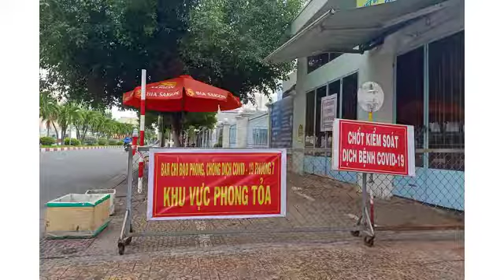Xét nghiệm toàn bộ dân TP Bạc Liêu nhằm cắt đứt chuỗi lây nhiễm phức tạp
Sau khi toàn TP Bạc Liêu (tỉnh Bạc Liêu) được phong tỏa, vẫn phát hiện thêm nhiều ca mắc Covid-19. Tỉnh đã yêu cầu toàn bộ người dân thành phố này phải xét nghiệm Covid-19.
Liên quan đến vụ việc này, ngày hôm qua (25/8) Cơ quan CSĐT Công an TP Bạc Liêu, tỉnh Bạc Liêu đã có Quyết định khởi tố vụ án "Vi phạm quy định về an toàn ở nơi đông người", tại Công ty Tài chính F88- chi nhánh Bạc Liêu.

Theo quyết định của Cơ quan CSĐT Công an TP Bạc Liêu, quá trình điều tra cho thấy, có dấu hiệu "làm lây lan dịch bệnh nguy hiểm cho người" và "Vi phạm quy định về an toàn lao động, vệ sinh môi trường, về an toàn ở nơi đông người" được phát hiện vào ngày 22/8, tại khóm 4, phường 7, TP Bạc Liêu.

Trước đó, Văn phòng UBND tỉnh Bạc Liêu đã truyền đạt ý kiến của Chủ tịch UBND tỉnh với nội dung khẳng định, qua đối chiếu với các quy định về phòng, chống dịch Covid-19, từ khi áp dụng các biện pháp giãn cách xã hội theo Chỉ thị 16 của Thủ tướng Chính phủ trên địa bàn tỉnh đến nay, chỉ có loại hình dịch vụ cần thiết, thiết yếu theo quy định mới được phép hoạt động. Công ty Tài chính F88 không thuộc đối tượng theo quy định để hoạt động.

Trước đó, ngày 23/8, Chủ tịch UBND tỉnh Bạc Liêu Phạm Văn Thiều đã ký quyết định áp dụng phong tỏa cách ly y tế toàn TP Bạc Liêu, kể từ 3h ngày 23/8 cho đến khi có thông báo mới.

Lý do trong đêm 22/8, tại tỉnh này phát hiện trường hợp F0 là nhân viên của Công ty tài chính F88 có trụ sở chi nhánh trên địa bàn TP Bạc Liêu. Theo ngành y tế nhận định, ca nhiễm này có yếu tố dịch tễ phức tạp, liên quan đến nhiều địa phương trong tỉnh nên nguy cơ lây lan dịch bệnh trong cộng đồng rất cao.